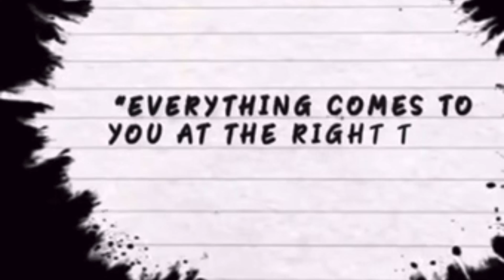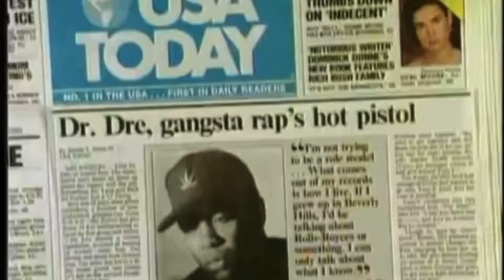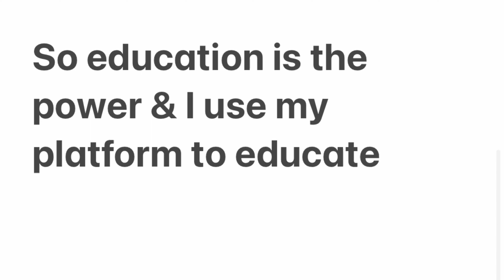IS DRILL THE UPDATED VERSION OF REALITY RAP AKA GANGSTA RAP?the history they didn’t want you 2 learn